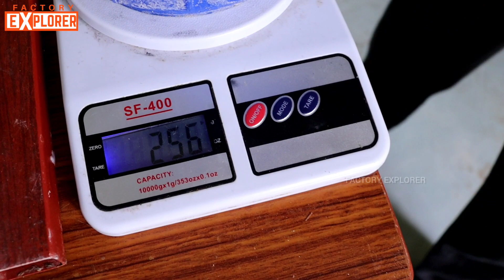HOW? Organic Soaps are made? (English Subtitles) | Step by Step Process | Factory Explorer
HOW? Organic Soaps are made?